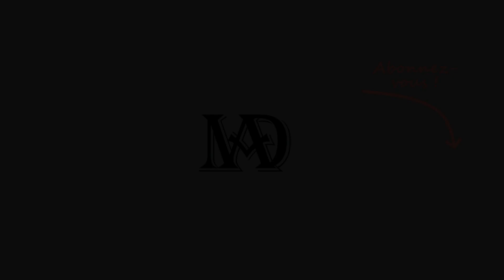Starship Troopers: Terran Command - On se bat pour chaque rue! #10 FR (mission 14)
Starship Troopers - Terran Command est un Jeu de Stratégie Temps Réel (STR pour les intimes), qui nous fait incarner un commandant de l'infanterie mobile dans l'univers de Starship Troopers.

Assurez vous que la Fédération puisse exploiter les ressources de cette planète. Ne laissez pas ces maudits insectes entraver la Civilisation.

00:00 : Cinématiques
01:00 : Gameplay